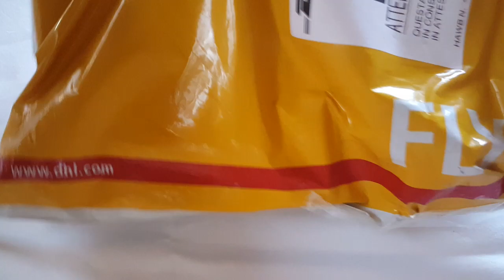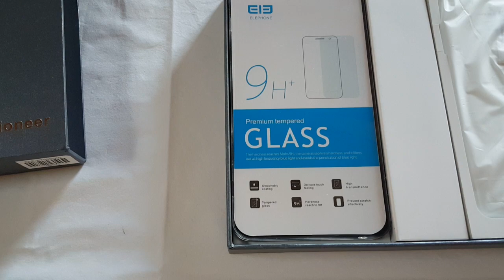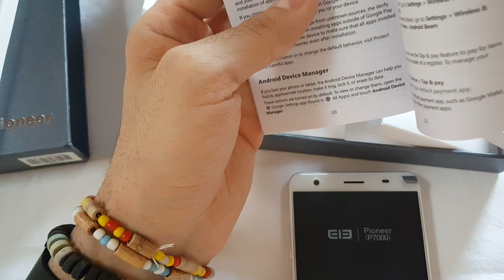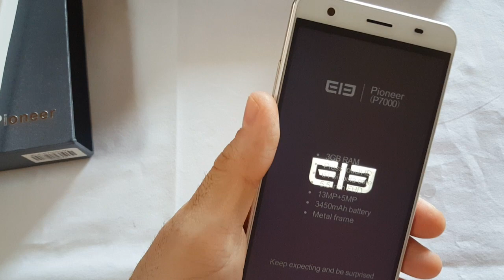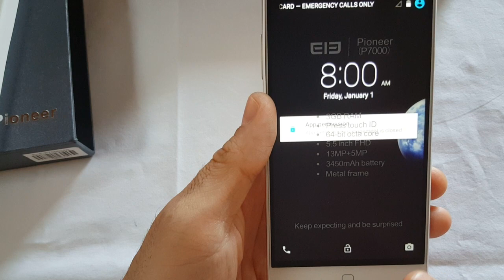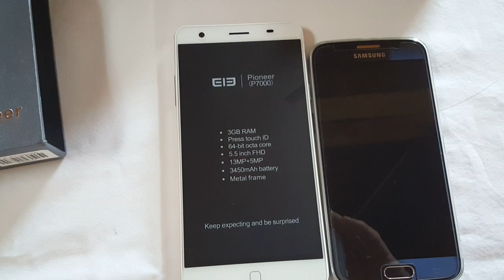Elephone P7000 unboking ITA grazie a coolicool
P7000 elephone

si ringrazia cooicool che ci ha mandato il prodotto per testarlo,